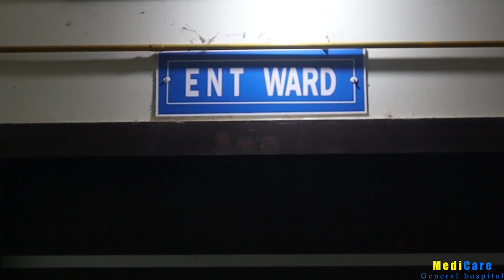মৃ*তদেহ স*ৎকার করতে গিয়ে ট্রেনে কা*টা প*ড়ে মৃ*ত্যু হল এক বৃদ্ধের।—প্রতিবাদী আওয়াজ